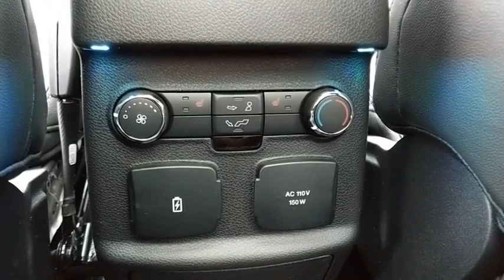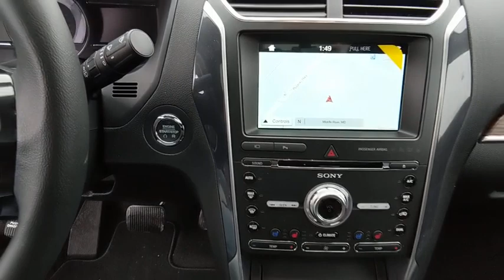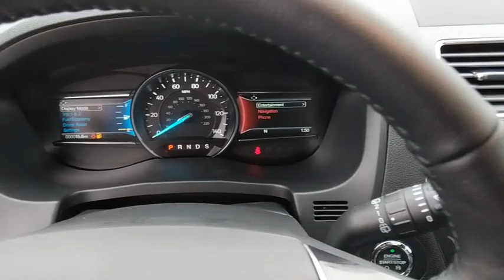2018 Ford Explorer Baltimore, Wilmington, White Marsh, Rosedale, MD J1027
Magnetic Metallic New 2018 Ford Explorer available in Baltimore, Maryland at